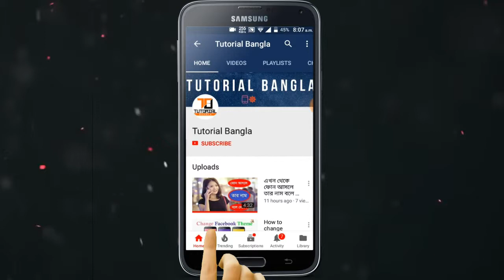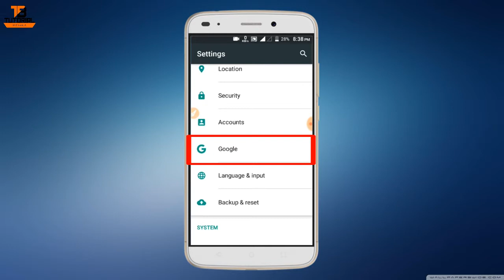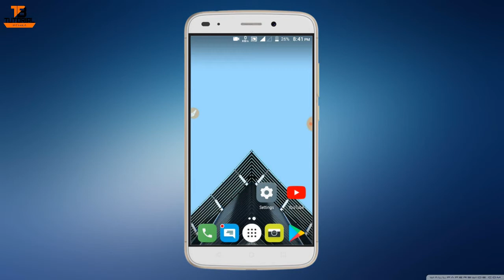বাঁচাতে চাইতে এখনি এই সেটিং গুলো অন করুন || Safe Mobile from Virus || Technical Shimul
বন্ধুরা এই ভিডিওতে আমি আপনাদেরকে  Android ফোনের একটি গুরুত্বপূর্ণ সেটিং সম্পর্কে কথা বলেছি। এই সেটিংসটি  On করে রাখা খুবই জরুরি। তা না হলে আপনার ফোনে যে কোন ভাইরাস ডুকতে পারে।